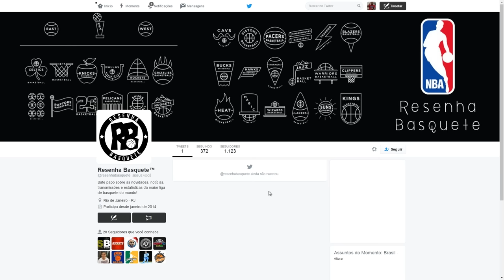NBA 2K17 Tutorial #02: Como instalar a NCAA nos consoles [UNIVERSIDADES][Vote na Enquete]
Nome do Criador: SkillazKill

Leia a descrição para mais informações. Avalie o vídeo:
Quer interagir comigo? Cola lá:

Quer jogar comigo? Adicione:

Skype: jotaplays
Origin: ojotaplays
Steam: jotaplays
UPlay: jotaplays

Skype: jotaplays